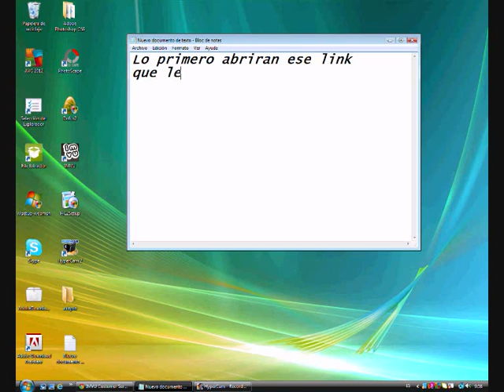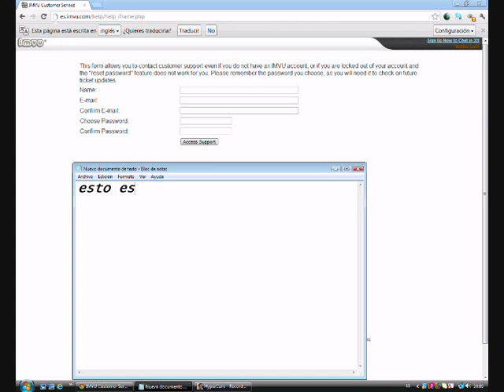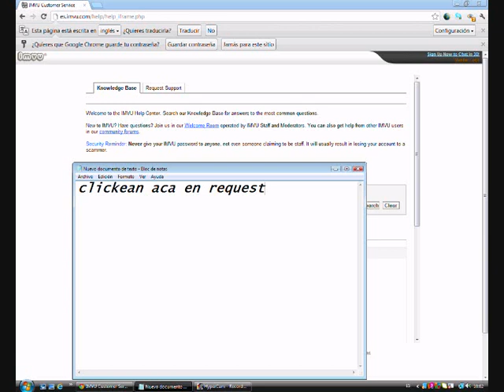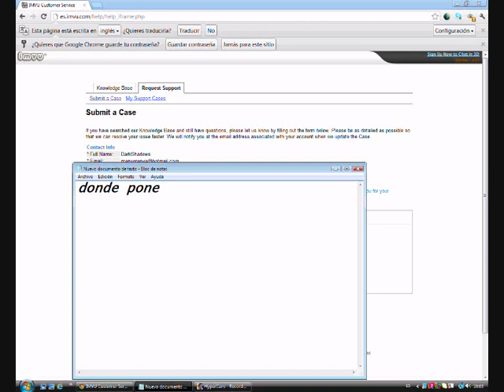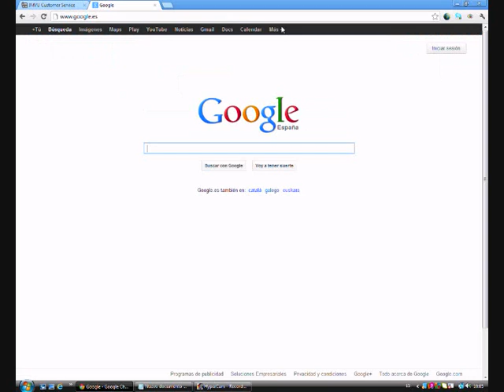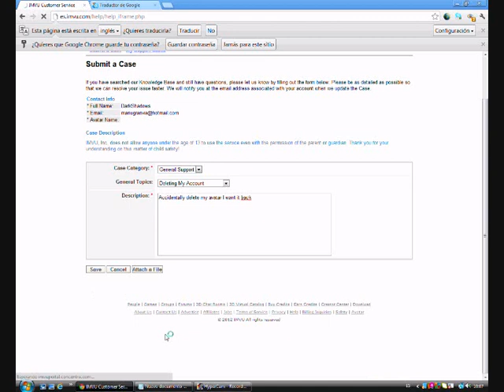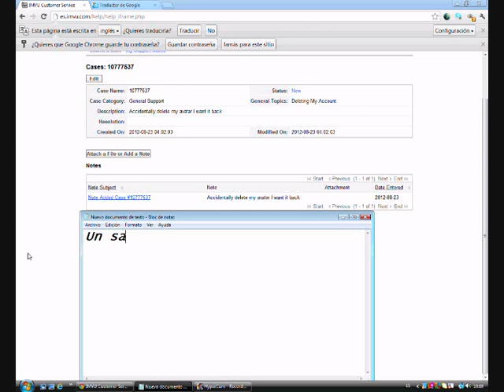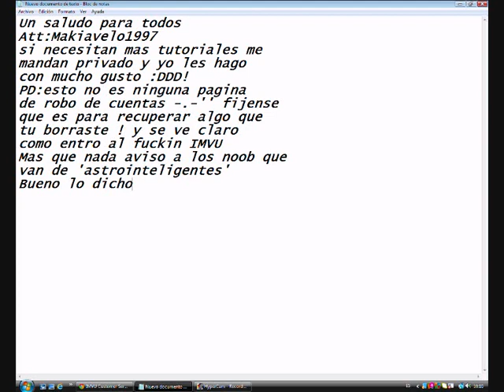Recuperar cuenta borrada IMVU [Tutorial]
Comenten si creen que podria mejorar algo del video
(por favor no sean muy duros con migo) xD! Cualquier duda me mandan privado :)
La cancion es de skrillex-bangarang